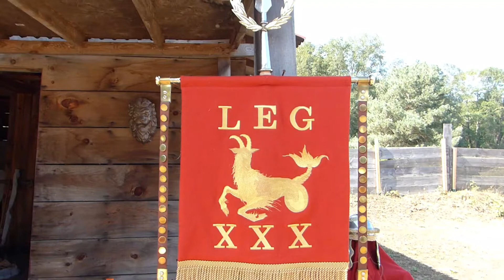Roman Fort/Castra Tour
This fort in based on a Roman Cavalry fort found in Germany. This clip is a segment from the full video of the event, which you can check out